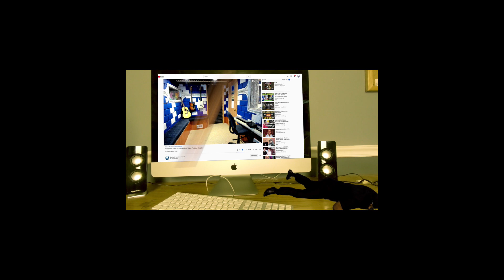Kanye West We Major - Producer Reaction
🟩 My Name is Mike Cross and i m an old school producer here to bring you lots of entertainment and review the music from the producer point of view, and this is the reaction of Kanye West  We Major, so lets check it out guys.

𝗖𝗔𝗧𝗘𝗚𝗢𝗥𝗬:
Entertainment
Music
Stream